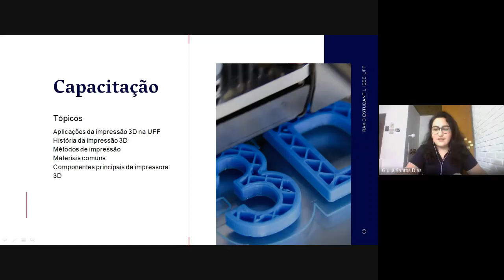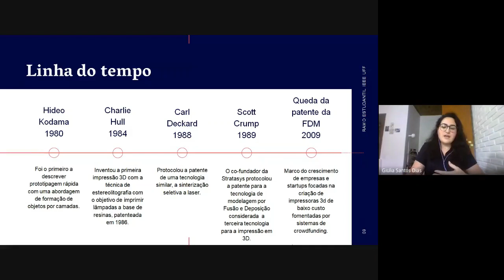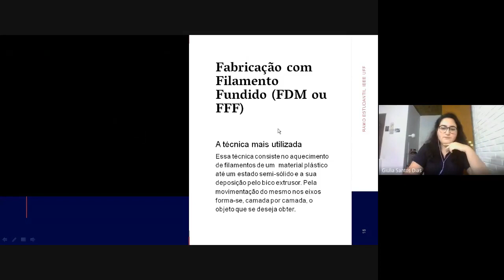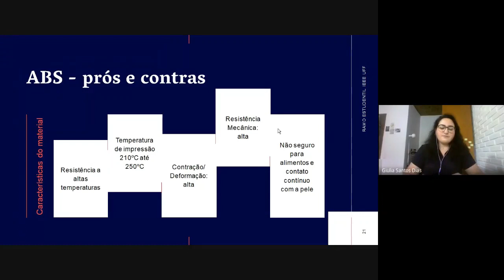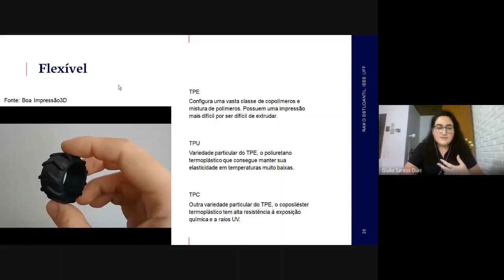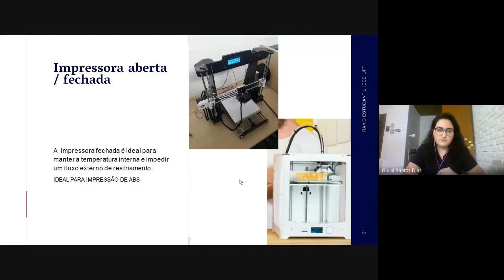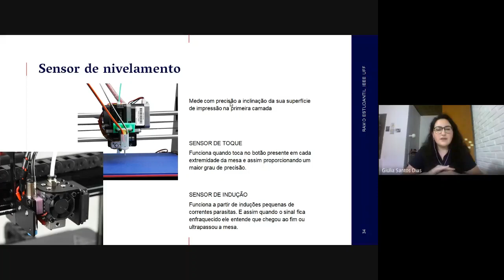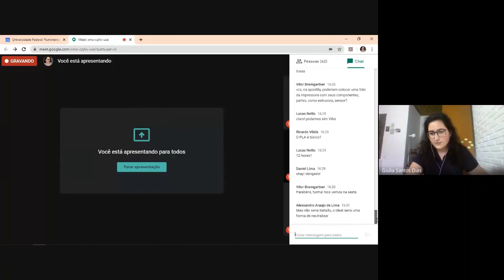Capacitação: Impressora 3D UFF e UERJ - Parte 1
Capacitação online oferecida por Giulia Dias do IEEE UFF sobre Impressoras 3D.

Somos um grupo de alunos da Universidade Federal Fluminense que realiza projetos que visam proporcionar a integração e o desenvolvimento dos membros e da sociedade.